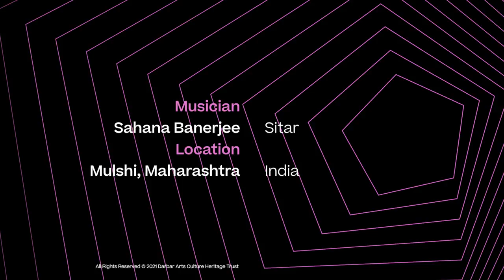Purity of music | Sahana Banerjee | Music of India | Exclusive Interview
Sahana Banerjee is an esteemed sitarist. Her mother Chhabi Banerjee, a famous singer, and her father Santosh Banerjee, a sitar and surbahar master, trained her in their styles while also providing her with the freedom to form her own.

More about the Artist:

Sahana Banerjee was first initiated to vocal classical music by her mother. When On her 5th birthday, she was gifted a baby Sitar with her name engraved on it by Amit Roy, son of legendary sitar-maker from Kolkata, Hiren Roy. Instead of being daunted by this painful, difficult instrument, she began learning to play it from her father. After years of training on this male-dominated instrument, Sahana Banerjee graduated to learning the more complex surbahar.

Musician:
-Sahana Banerjee (sitar)